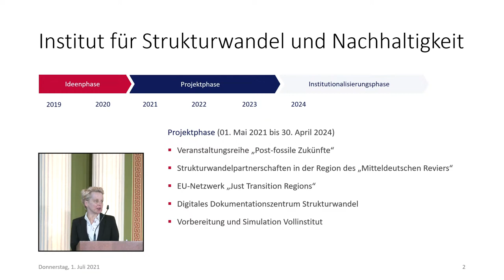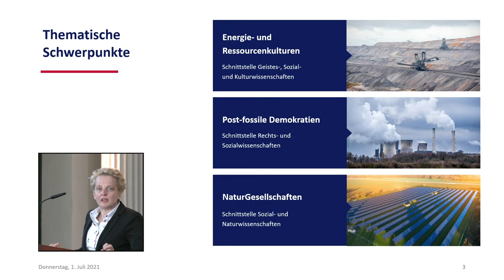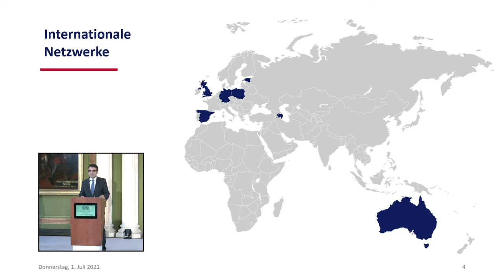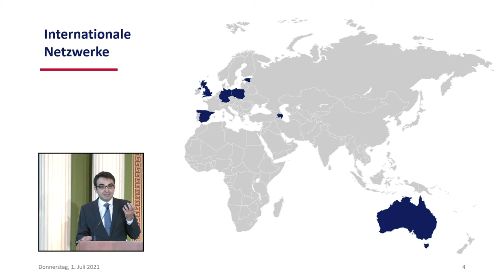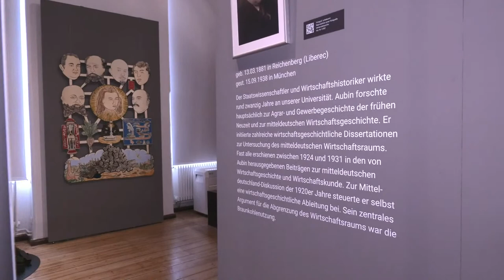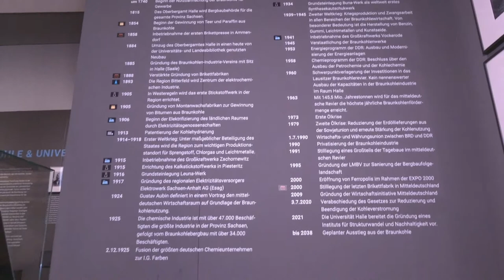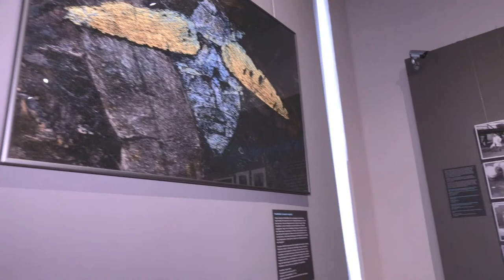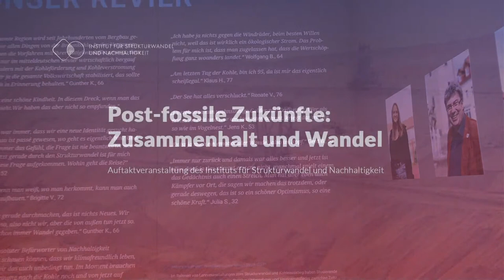Was kommt nach der Braunkohle? Das Institut für Strukturwandel & Nachhaltigkeit stellt sich vor.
Am Donnerstag, 1. Juli 2021, stellt sich ab 15 Uhr mit dem Start der Vortrags- und Diskussionsreihe zum Thema "Post-fossile Demokratien" das Institut für Strukturwandel und Nachhaltigkeit an der Martin-Luther-Universität Halle-Wittenberg erstmalig öffentlich vor. Zur Auftaktveranstaltung mit dem Titel "Post-fossile Zukünfte: Zusammenhalt und Wandel" nimmt auch Marco Wanderwitz, Parlamentarischer Staatssekretär beim Bundesminister für Wirtschaft und Energie, an der Diskussionsrunde teil. Ein Grußwort überbringt der Ministerpräsident des Landes Sachsen-Anhalt Dr. Reiner Haseloff.

Im Rahmen der Auftaktveranstaltung wird auch die Ausstellung "Unser Revier. Mitteldeutschland im Wandel" eröffnet.